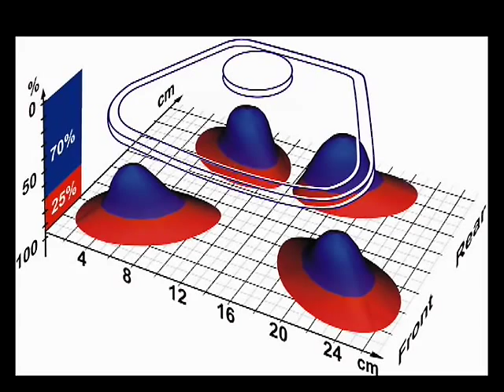Harmony Plus Cluster | DeLaval Automated Milking Solutions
The perfect match for milkers and cows

Harmony Plus™ claw design matches the udders of most consistently bred cows. It includes a wide range of features designed to provide optimal milk production with cow and milker comfort in the years to come.

Most cows have their front teats located wider apart and higher up than their rear teats. Harmony Plus™ takes account of this difference.